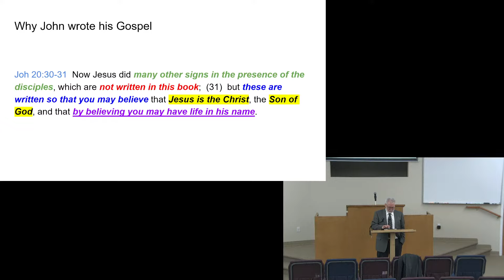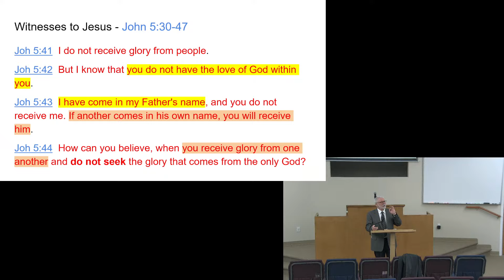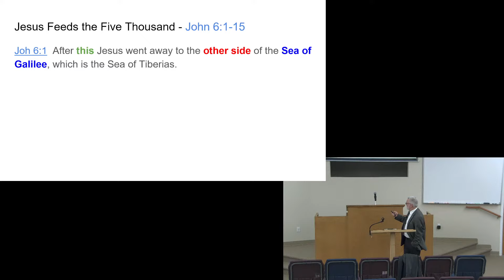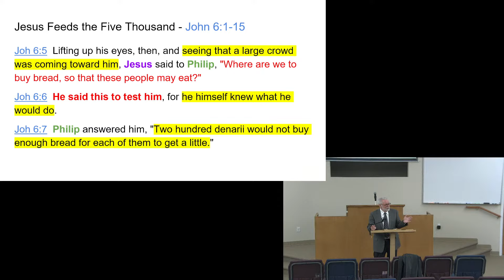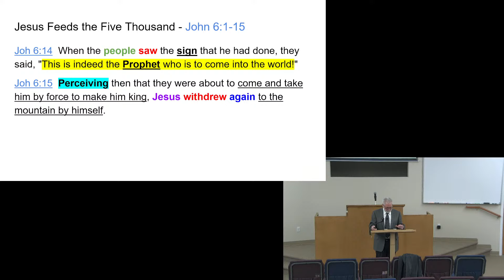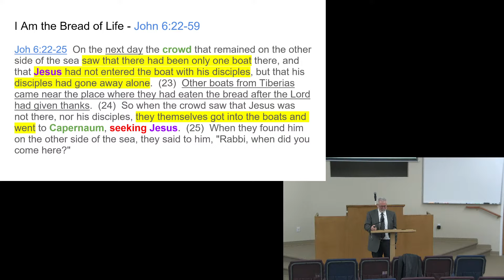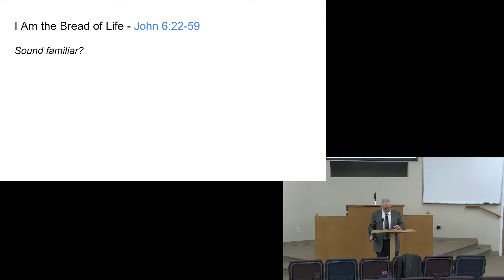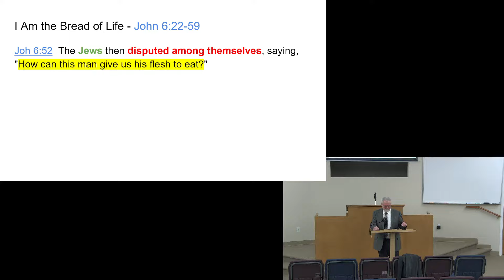Gospel of John – Sunday Bible Class for February 18, 2024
The February 18, 2024 assembly of the Church of Christ in Boise.

Sermon by Hayden Cathey.